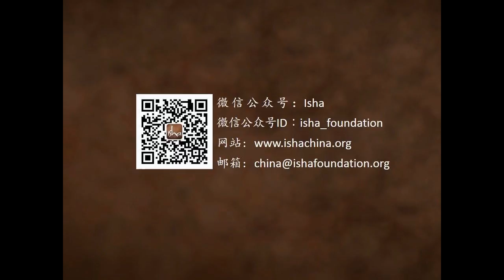练习不正确瑜伽的危险｜Sadhguru 萨古鲁